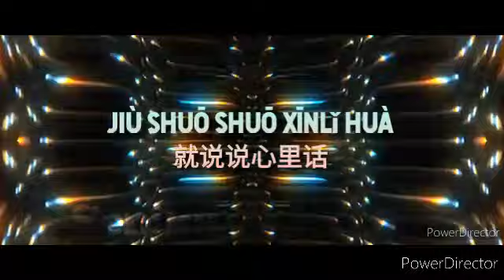Wo De Peng You Ni Hai Hao Ma (remix)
HanFeng - Wǒ De Péng Yǒu Nǐ Hái Hǎo Ma《寒风 - 我的朋友你还好吗》